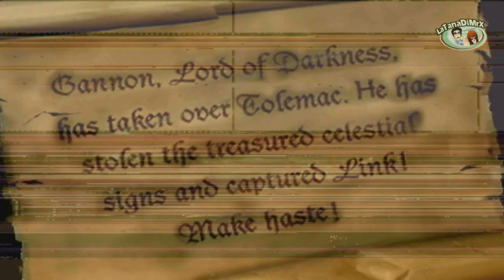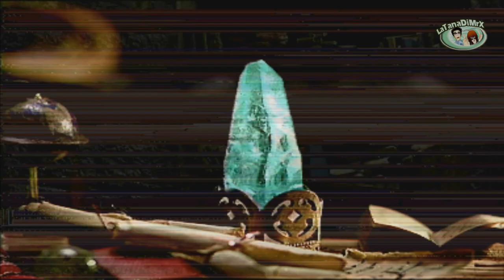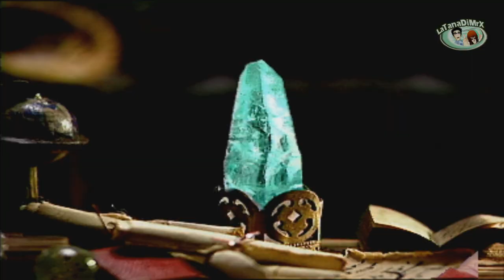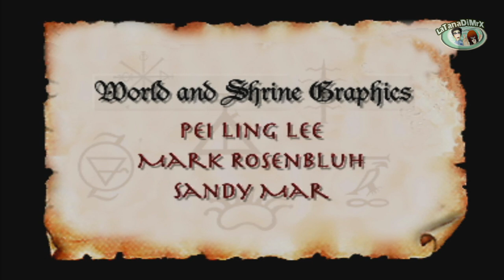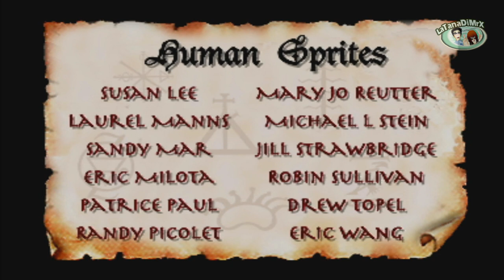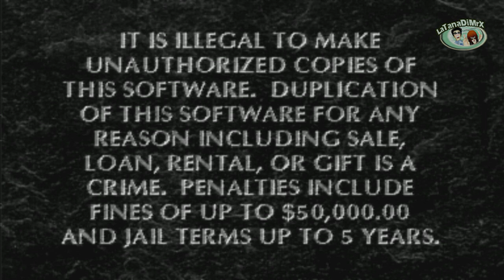Zelda's Adventure CD-i 100% Longplay [HD]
Player: Mr.X

Zelda's Adventure is an action-adventure fantasy video game developed by Viridis Corporation and released for the Philips CD-i console system based on The Legend of Zelda franchise. Set in the land of Tolemac ("Camelot" spelled backwards), the game follows a non-traditional storyline, in which Link has been captured by the evil lord Ganon, and Zelda must collect the seven celestial signs in order to rescue him.

Released nearly 8 months after the first two Zelda CD-i games, Zelda's Adventure uses a different game engine from Faces of Evil and Wand of Gamelon. Whereas the first two CD-i games were patterned on the side-scrolling Zelda II: The Adventure of Link, Zelda's Adventure took the top-down The Legend of Zelda, A Link to the Past, and Link's Awakening as its models. Zelda's Adventure is the only Legend of Zelda game to feature live-action cutscenes. Reception for the game was negative, and whereas some critics have given more nuanced reviews of the first two games, Zelda's Adventure is regarded as one of the worst video games.

Ganon has kidnapped Link and stolen the seven celestial signs, creating an "Age of Darkness" in the kingdom of Tolemac.[6] Princess Zelda (Diane Burns) is recruited by the court astrologer Gaspra (Mark Andrade) to collect the signs to defeat Ganon and save Link.

Guided by the words of Shurmak, Zelda must first travel through the forest to the Shrine of Rock,where she encounters Llort, a greedy minion of Ganon who protects the first celestial sign. Gaspra appears to congratulate Zelda and direct her to the Shrine of Illusion where she faces Pasquinade to earn the second celestial sign. Guided by the inhabitants of Tolemac, Zelda then makes her way to the mountains to conquer the Shrines of Air and Destiny before crossing the great south sea to challenge Agwanda at the Shrine of Water for the fifth sign. Gaspra directs Zelda once more to the Shrine of Power in the southeast where her strength is tested, before traveling to the Shrine of Fire where she will face Warbane. As Zelda reaches to collect the final celestial sign Ganon's claw stops her, and she is drawn into his lair for the final battle.

In the game's final scenes, peace returns to Tolemac. Link is revealed to be safe, holding hands with Zelda where the entrance to Ganon's lair once stood, the land now thriving with new growth.